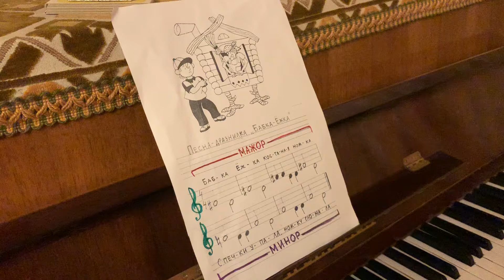SOFT MOZART Winter Recital 2019-2020 Vasya (6). Бабка-Ёжка (Ре мажор - ре минор) отд кажд рукой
Руки-лифты на практике